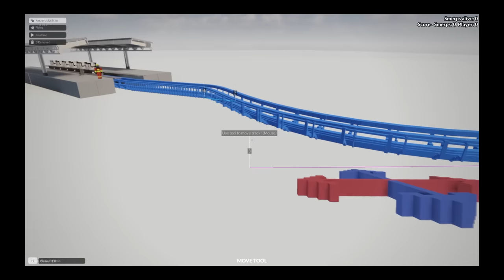❄️ NAPRAWIAM DZIURE W ROLLERCOASTERZE!? | Teardown